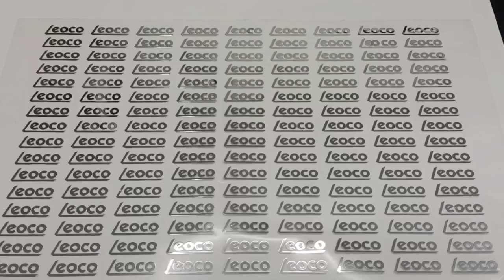metal stickers Mumbai factory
Video from anil jafry